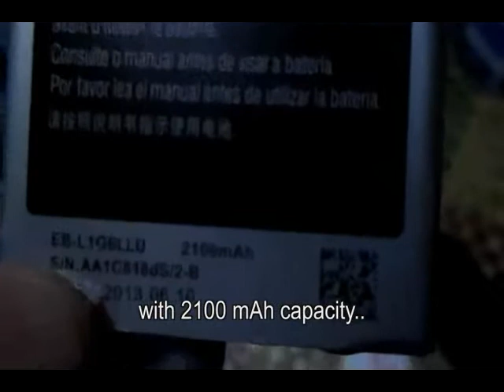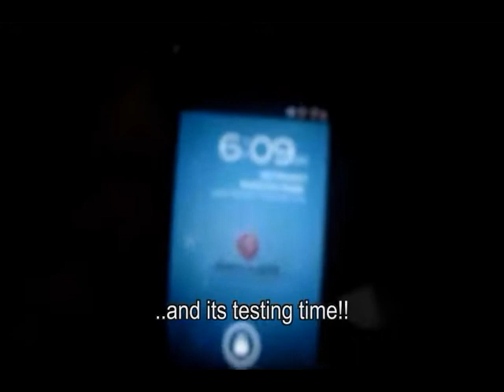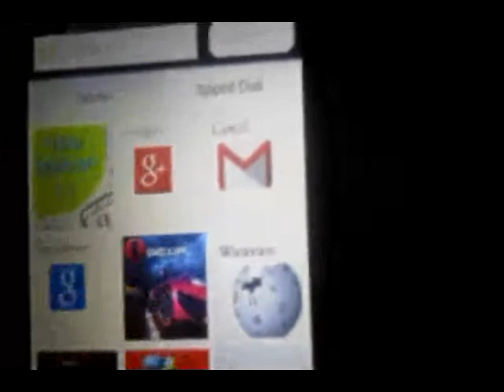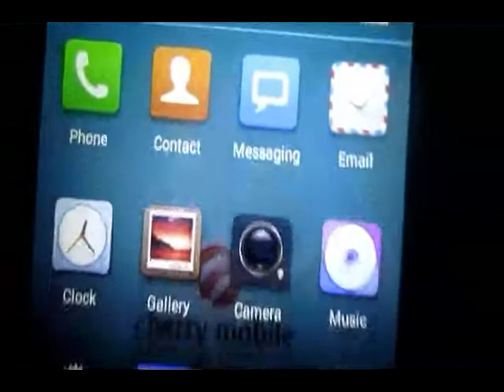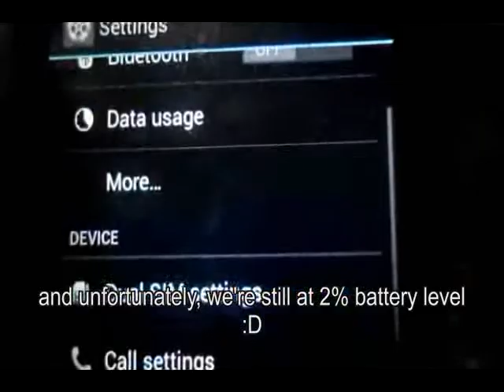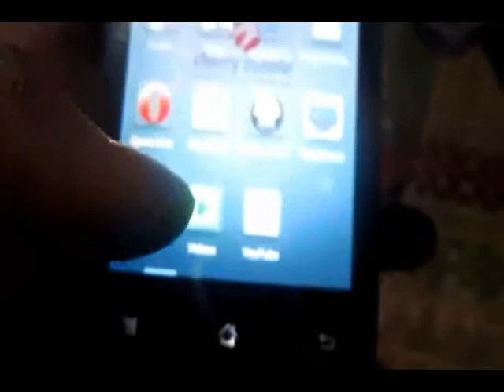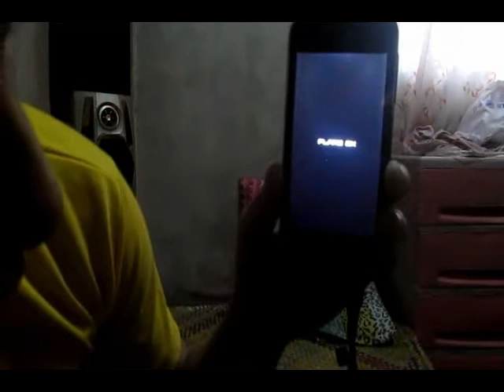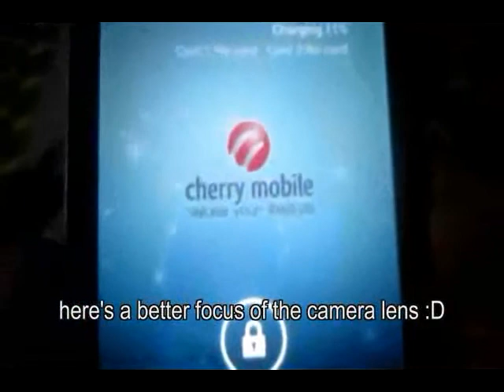Cherry Mobile Flare 2x using a modified Samsung Battery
Cherry Mobile Flare 2x using a modified Original Samsung Battery with 2100mAh Capacity

-RAYMARTYMARTYEAH-